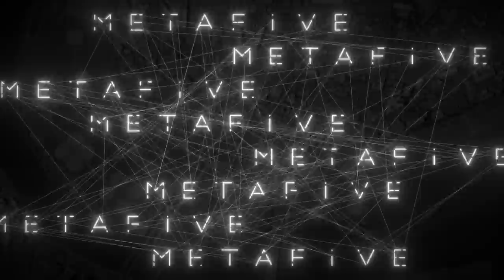METAFIVE - METAFIVE. STILL ALIVE.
METAFIVE（高橋幸宏 × 小山田圭吾 × 砂原良徳 × TOWA TEI × ゴンドウトモヒコ × LEO今井）
METAFIVE. STILL ALIVE.